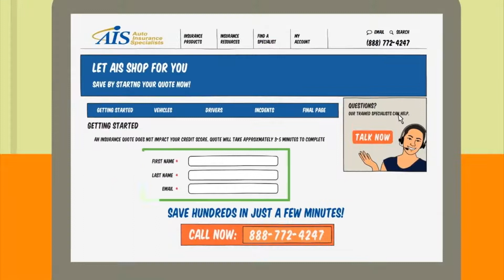Rob O'Hara Graff Animated Explainer VO Sample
Video samples are used to highlight what voice, music, and video produced together sound like. This production was created in Rob's professional studio.

Rob O'Hara Graff: narration, e-learning, product promotion and corporate training voice overs.